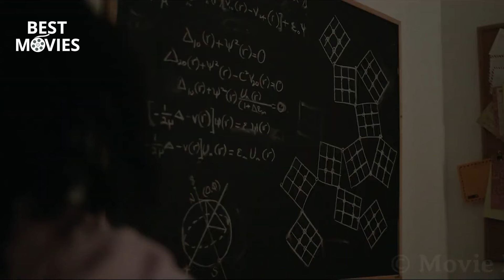Vanessa, a grief-stricken woman who mysteriously finds herself navigating between parallel spaces.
Follows the journey of Vanessa, a grief-stricken woman who mysteriously finds herself navigating between parallel spaces.

Director
Kourosh Ahari
Writers
Aldis HodgeEdwin HodgeJonathan Keasey
Stars
Aldis HodgeDanielle DeadwylerEdwin Hodge